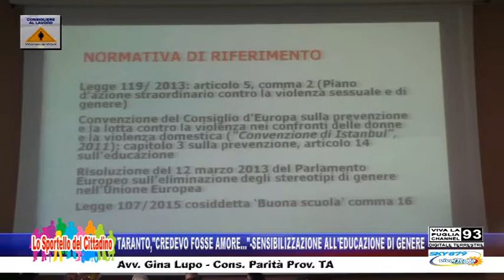TARANTO,"CREDEVO FOSSE AMORE..."- Avv. Gina Lupo - Cons. Parità Prov. TA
TARANTO,"CREDEVO FOSSE AMORE..."-SENSIBILIZZAZIONE ALL' EDUCAZIONE DI GENERE - Avv. Gina Lupo - Cons. Parità Prov. TA